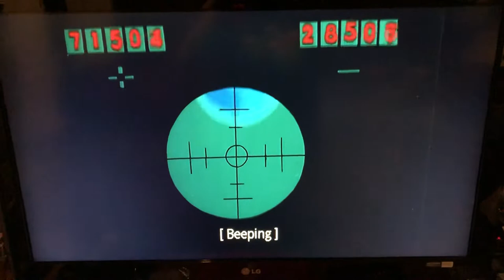The Brave Little Toaster goes to Mars: Deactivating the missile